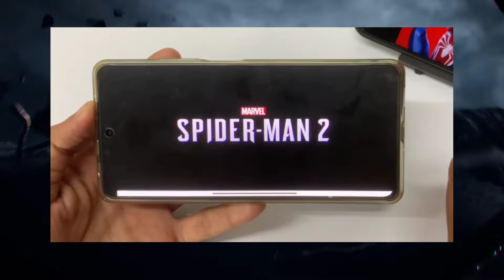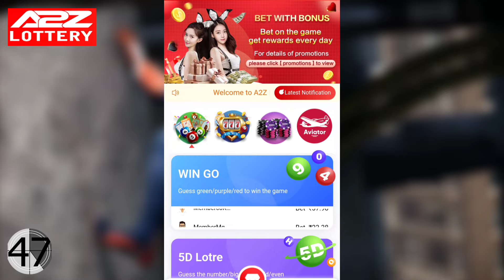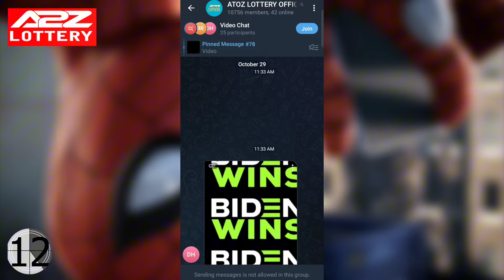Top 5 Best SPIDER MAN Games For Android 2023 l High Graphics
Top 5 Best Spider Man Games For Android 2023 l High Graphics (Offline)
IF like the video Don't forget to hit the

✅Developers Credits:-👇❤️

➡️GAME NO. 2 - @GameOnBudget

➡️GAME NO. 3 - @rusergamescom

About Video :-
Top 5 best spiderman games for android offline
top 10 best spiderman games for android offline
top 5 high graphics spiderman games for android
spider man top 10 offline open world high graphics games
BYEEEEEE!!!